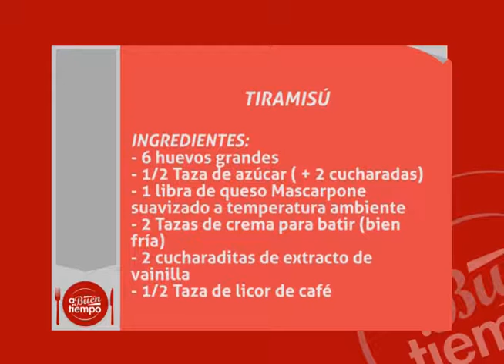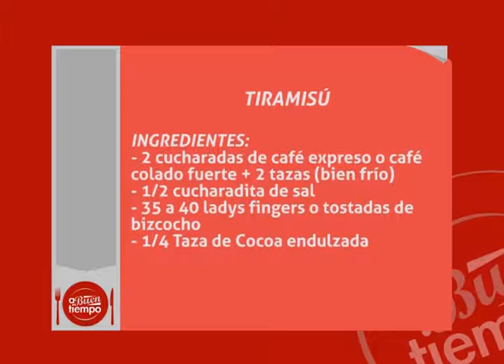A Buen Tiempo: "Tiramisú" (Parte 4/4)